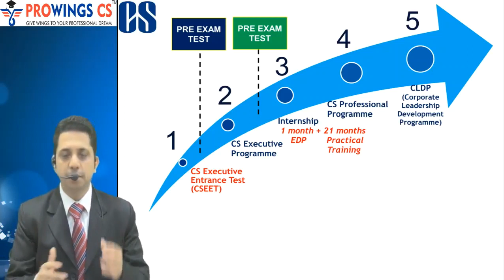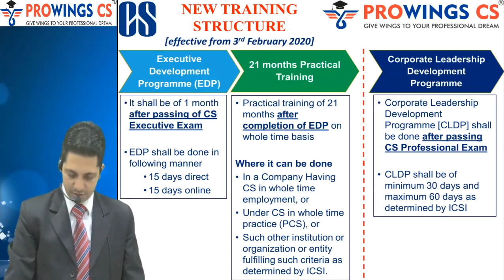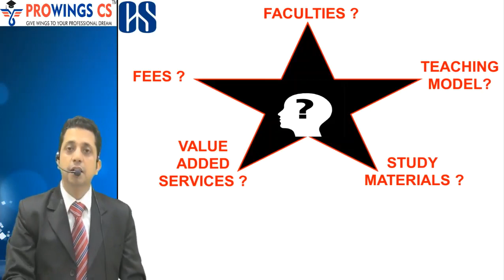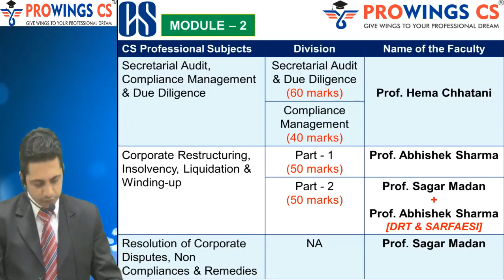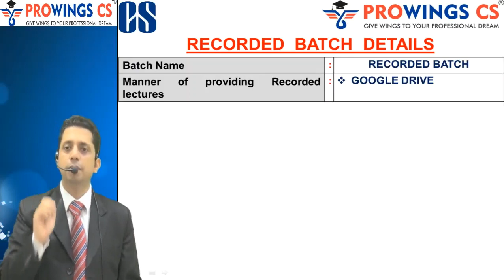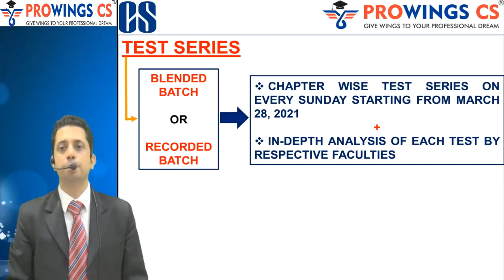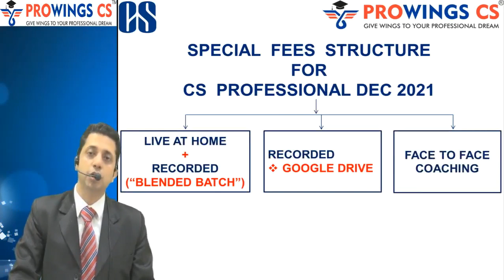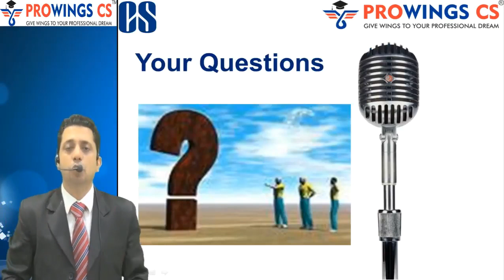Webinar for CS Professional Dec 2021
Dear Students,